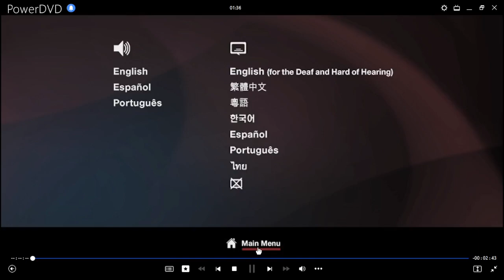Creed 2: Defendiendo El Legado DVD Menu 2019 en inglés